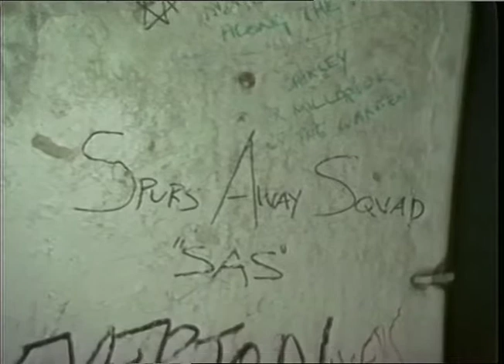SCHOLAR, Irving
THAMES NEWS 28.4.88 TOTTENHAM PROTEST MEETING RE PLANS TO REDEVELOP 'SHELF' STAND TO BUILD EXECUTIV